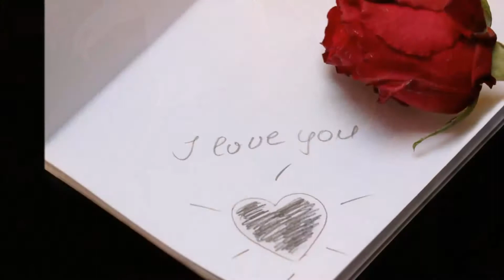Flávio Venturini - Quando você Chegou